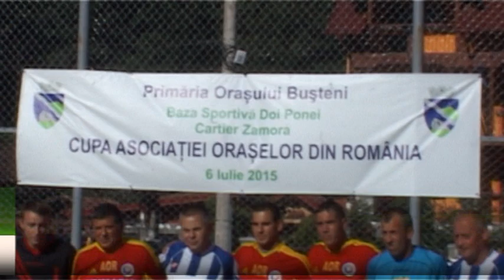CUPA A O R